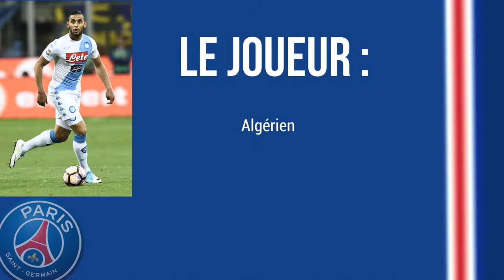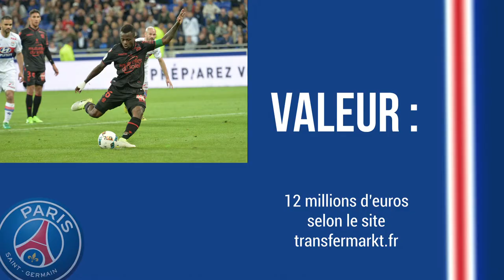PSG, Mercato : les statistiques de Ghoulam, Seri et Sanchez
Les chiffres des trois possible recrue du PSG